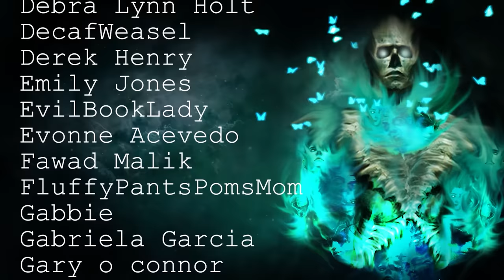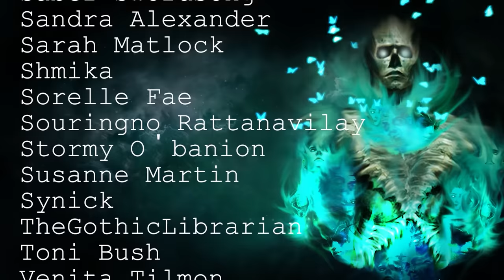10 TRUE Terrifying Ghost & Paranormal Scary Stories | Horror Stories To Fall Asleep To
Join me in the dark for this chilling collection of ghost and paranormal scary stories, the best way to fall asleep!

Intro - 00:00
Story 1 - 00:15
Story 2 - 24:20
Story 3 - 29:40
Story 4 - 39:25
Story 5 - 44:49
Story 6 - 47:31
Story 7 - 50:35
Story 8 - 52:35
Story 9 - 54:12
Story 10 - 56:00
Story 11 - 57:15
Story 12 - 58:26
Story 13 - 1:01:41
Outro - 1:04:00

Secret Message Section: I think I need new glasses :( vision deterioration is a sad thing